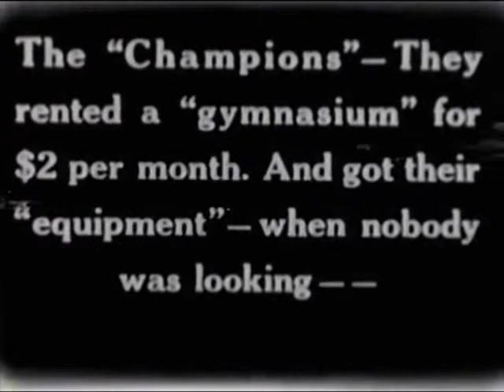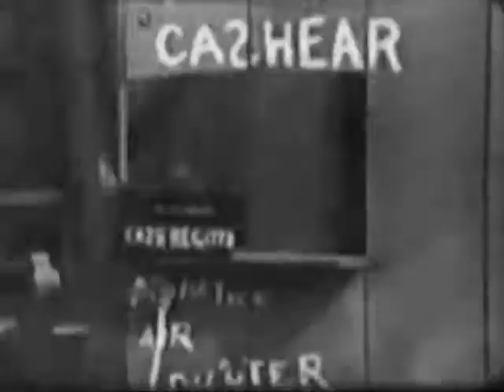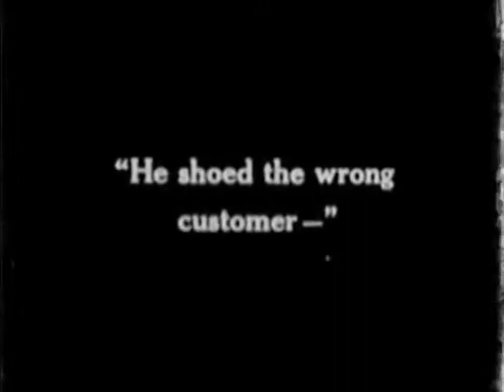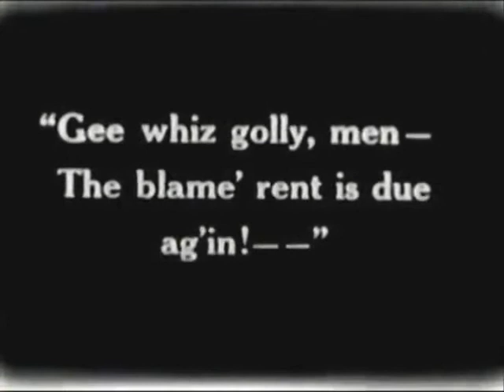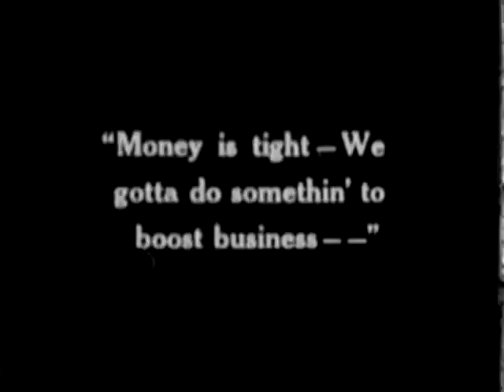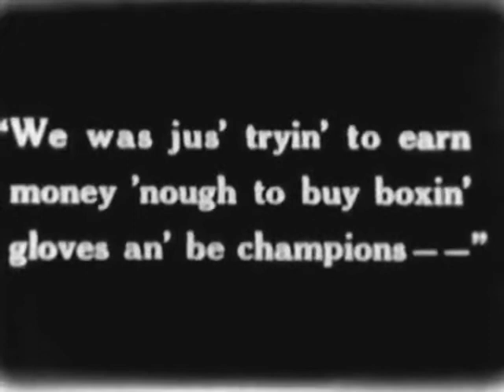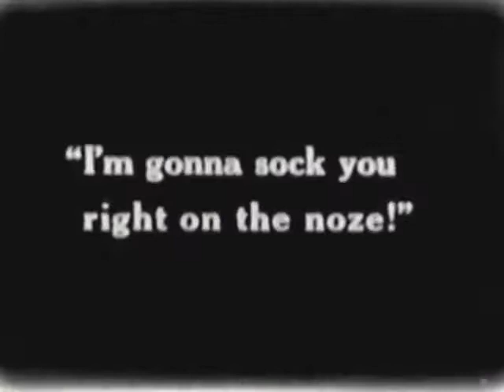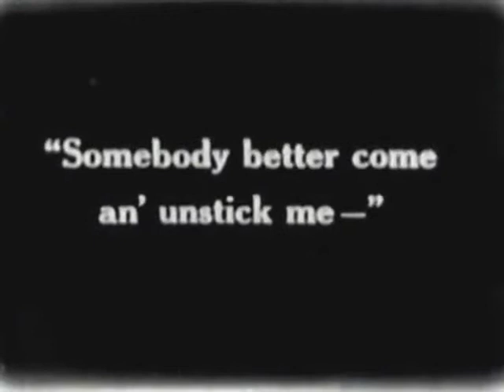Every Man for Himself (Our Gang / Little Rascals)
How do you drum up business when you shine shoes? Make people's shoes dirty and in need of shining, of course!